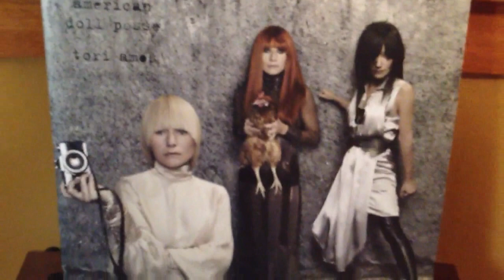Markaudio Alpair 12P Pensil 12.2p Speakers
I just finished building these this afternoon and there was a request for a video of them playing ... so ... here 'tis!  Enjoy ... and sorry for the dirty vinyl.  Maybe Santa will bring me a VPI HW16.5 for Christmas. ;-)

Equipment:

Rega P2 w/Denon DL-103R
DIY Cinemag SUT, Bottlehead Seduction (Auricaps & Amperex 7308's)
Bottlehead Foreplay (Auricaps, RCA clear-tops)
Dynaco ST-70 w/tubes4hifi Lo-Gain driver (Auricaps, RCA clear-tops, Shuguang Treasure 6CA7-Zs)
Markaudio Alpair 12Ps w/Pensil 12.2p cabinets
Cables c/o Blue Jeans Cables

Not playing:
NAD C521BEE (OPA627, bypassed DC blocking caps)
Neko Audio D100 Mk 2 DAC
HiFace 2 w/16dB attenuator
iMac iTunes Music Server w/iPad remote